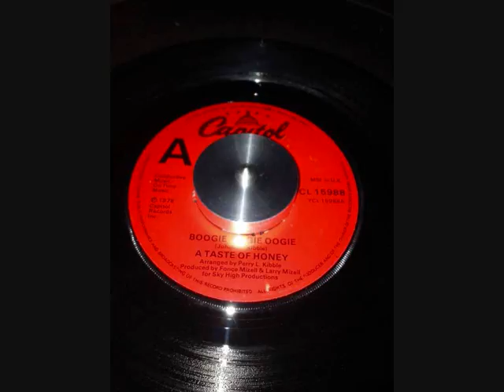A TASTE OF HONEY ... BOOGIE OOGIE OOGIE ...45T 1978